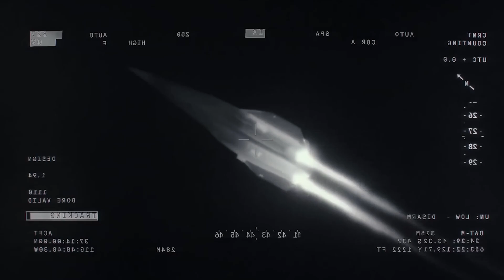The FIRST Hypersonic Aircraft Is Finally Tested! US Air Force Is Ready!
Travel as we know it is about to change forever with the US Air Force testing the first hypersonic aircraft, Hermeus. In Atlanta, Georgia, this revolutionary startup is rewriting the rules of flight, backed by the US Air Force, and shattering all expectations. Hermeus holds the key to unlocking hypersonic travel, a feat governments worldwide have pursued for decades. For years, the dream of traveling faster than the speed of sound has remained elusive, but now, thanks to Hermeus, that dream is on the brink of becoming a reality. This video delves into the groundbreaking technology behind this marvel of engineering, exploring how it promises to bolster the might of the US Air Force and revolutionize global travel. Get ready to witness history in the making as we unveil the secrets of Hermeus and the future it holds for humanity.